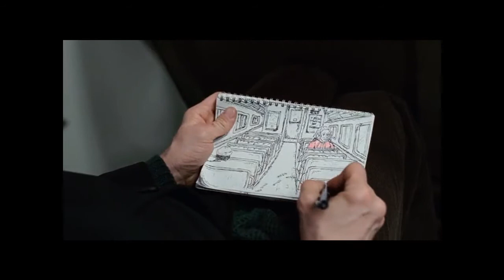Beck - Everybody's Gotta Learn Sometimes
In your heart, may I?